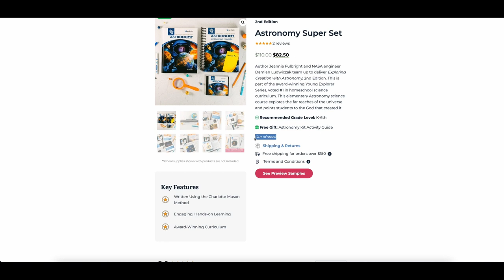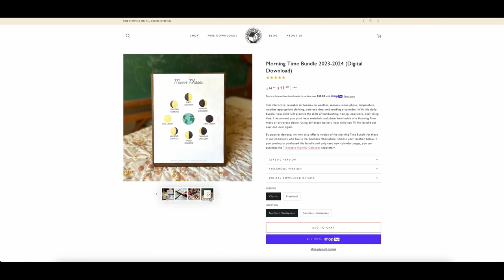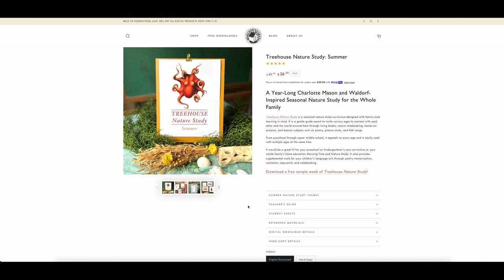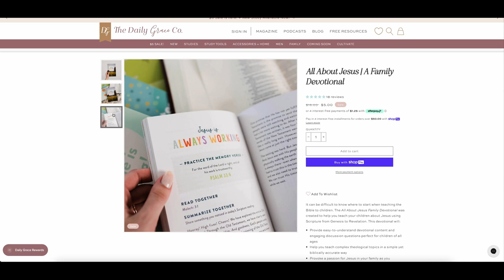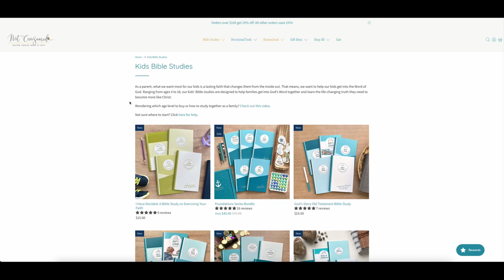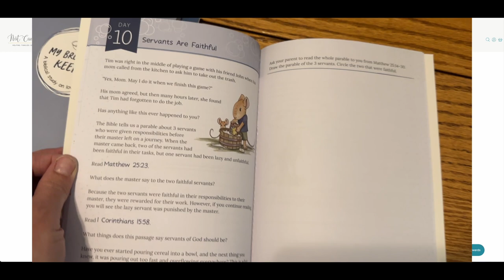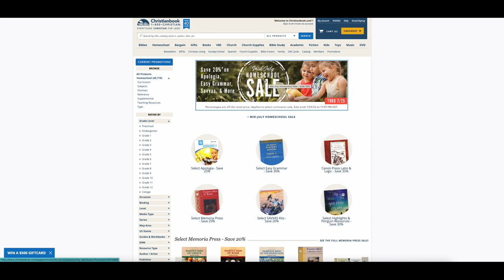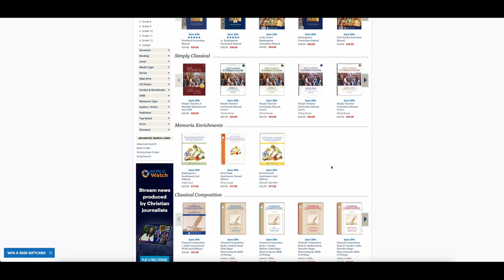Homeschool Curriculum Sales! | July 2023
🔥 Top 5 Homeschool Sales Happening Now! 📚🌟 Unbeatable Deals from Apologia, Daily Grace Co, Not Consumed, Treehouse Schoolhouse, and Christianbook.com!

Looking for the best homeschool curriculum and resources at incredible prices? Look no further! We've rounded up the top 5 homeschool sales from some of the most trusted providers in the industry. Don't miss out on these amazing offers to enhance your homeschooling journey!

Apologia's renowned science curriculum is now available at unbeatable prices! Discover captivating textbooks and engaging resources that make learning science a joy for students of all ages. Take advantage of this sale to ignite a passion for exploration and discovery!

Daily Grace Co - 📚 Deepen Your Faith & Knowledge!
Grow in faith and understanding with Daily Grace Co's inspiring Bible study and devotional resources. Delve into God's Word together with your family and strengthen your spiritual journey. Take advantage of this sale to nourish your souls and draw closer to Him.

Not Consumed - 🌈 Creative & Christ-Centered Learning!
Not Consumed offers a wide array of homeschool resources that emphasize creativity and faith-based learning. From unit studies to character-building materials, this sale provides valuable tools to empower both parents and students in their educational pursuits.

Treehouse Schoolhouse - 🍃 Embrace Nature & Outdoor Education!
Experience the wonders of nature-based learning with Treehouse Schoolhouse's unique homeschooling resources. Foster a love for the great outdoors while nurturing essential academic skills. Don't miss this sale to bring the beauty of nature into your homeschool routine.

Christianbook.com - 📚 Your One-Stop Homeschool Shop!
Christianbook.com offers a vast selection of homeschool curriculum, books, and educational materials for every subject and grade level. With discounts on a wide range of resources, this sale is your perfect opportunity to find everything you need in one place!

🏃 Hurry, Limited-Time Offers! ⏳

These top 5 homeschool sales won't last long, so seize the opportunity to save big on top-notch curriculum and resources. Visit the provided links in the video description to explore these amazing deals and elevate your homeschooling adventure. Happy shopping and happy homeschooling! 🏠📚